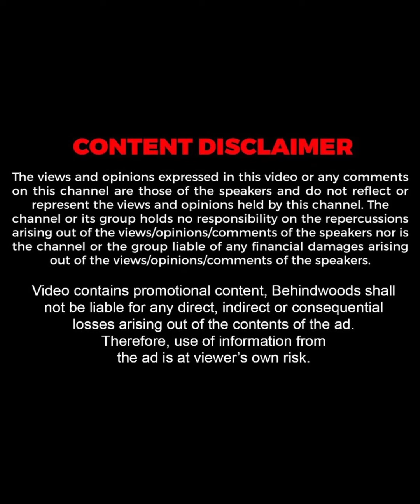"ഞാൻ അവിടെ ചെന്നപ്പോൾ ഭയങ്കര നോട്ടപ്പുളളി ആയി മാറി"🤣| Dhyan Sreenivasan | Shine Tom Chacko